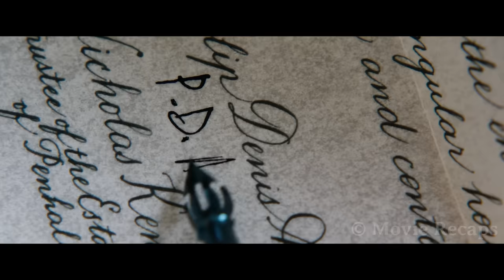Orphan Inherits His Rich Cousin's Fortune But Also His Wife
A young Englishman thinks his cousin was killed by his wife so he begins plotting revenge against her, only to end up falling in love with her charms.